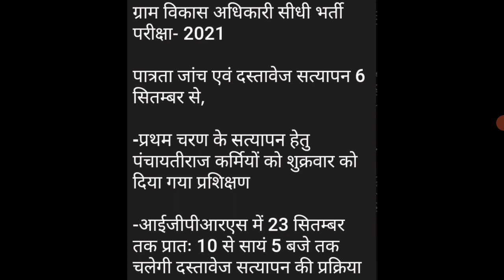VDO Dv Latest News Today | Vdo 2021 Dv Latest News | VDO 2022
vdo dv latest news upen yadav, raj vdo dv latest news, rajasthan vdo dv latest news, upsssc vdo dv latest news, rsmssb vdo dv latest news, vdo dv latest news